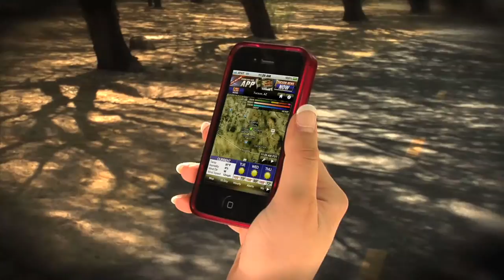Weather Ap Promo